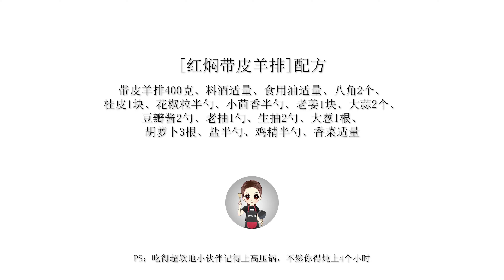【紅燜羊排 】家常做法，純香不羶軟爛入味，一次一斤不夠吃，那叫一個香！ | 冷食社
「紅燜帶皮羊排」
最近被帶皮羊排圈粉，那糯糯的口感，帶肥不膩，比純羊肉更香。
紅燜格外入味，帶皮羊排是從表到裡軟糯的，胡蘿蔔的回甜都浸入肉中。
這一斤肉已經開始不夠我吃一頓了，湯汁都還得配上兩碗飯，嗝都不帶打一個的，這個冬天算是暖了！
最近飯量大增，不是我能吃，只是菜太香，胃飽了，嘴沒忍住。

配方

帶皮羊排400克、料酒適量、食用油適量、八角2個、桂皮1塊、花椒粒半勺、小茴香半勺、老薑1塊、大蒜2個、豆瓣醬2勺、老抽1勺、生抽2勺、大蔥1根、胡蘿蔔3根、鹽半勺、雞精半勺、香菜適量

PS：吃得超軟地小伙伴記得上高壓鍋，不然你得燉上4個小時

【港式菠蘿包】做法簡單0失誤，表皮酥酥脆脆超好吃~  | 冷食社